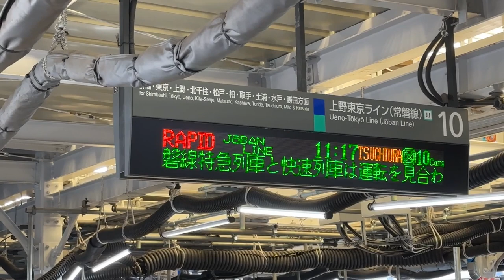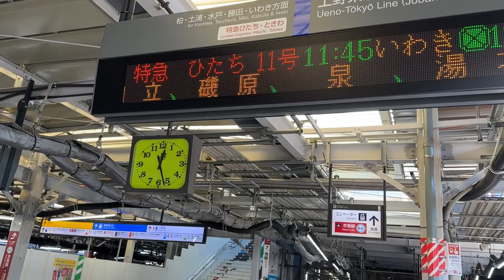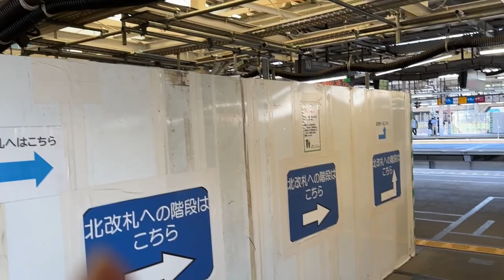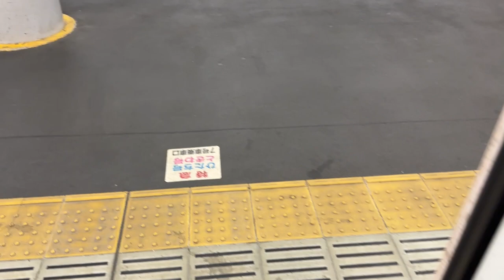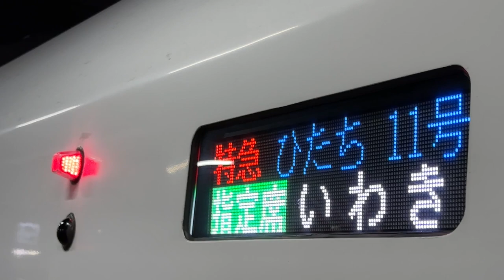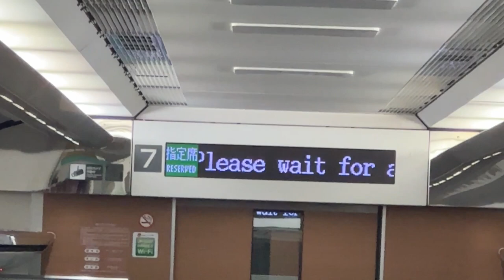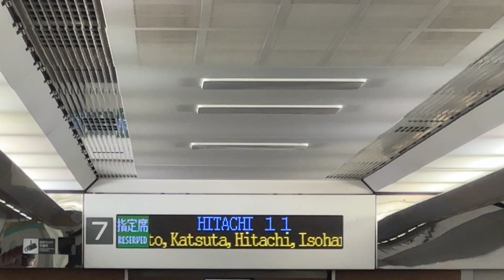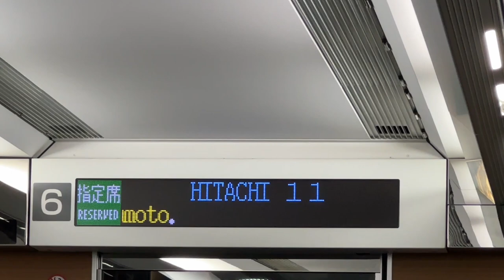【なぜ？】特急ひたち号が、品川駅から発車しません…‼️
発車時刻をとっくに過ぎているのに、
特急列車が発車しません…

⬇︎⬇︎【メンバーシップ始めました！なんと90円から！！】⬇︎⬇︎

初心者大歓迎！コメントどしどしください。

※お願い

いい循環のために、皆様のご理解とご協力をお願い致します。

「鉄道ネタ」を中心に、開業から休まずずっと毎日（18時）更新しています！